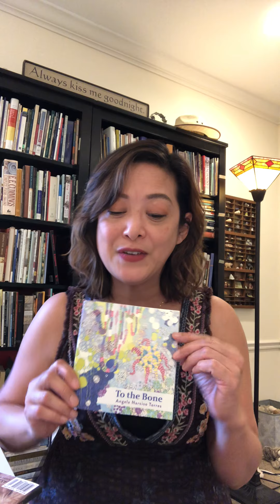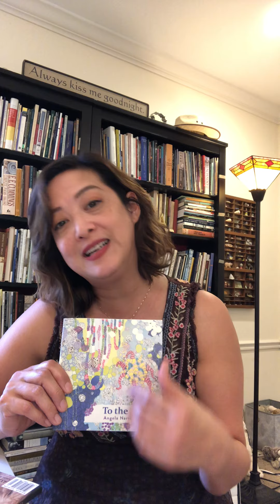Angela Narciso Torres reads from her new book, TO THE BONE, from Sundress Publications